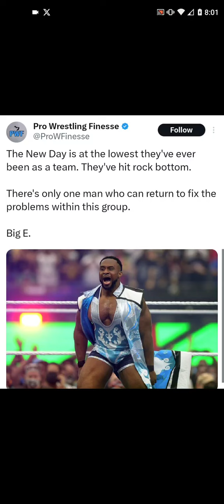Is Big E Going To Save The New Day (WWE)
Leasburg, Missouri
65535